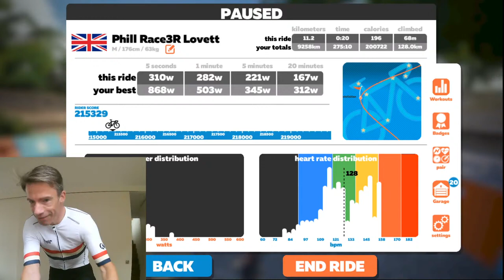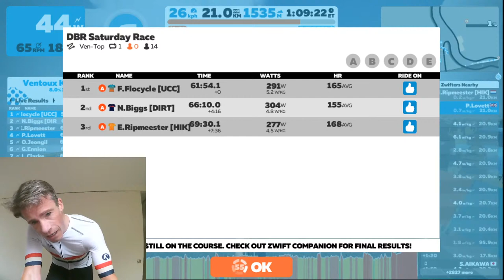Zwift Race Up Mont Ventoux On Watt Bike Atom: Good Legs Day + Game Plan!!